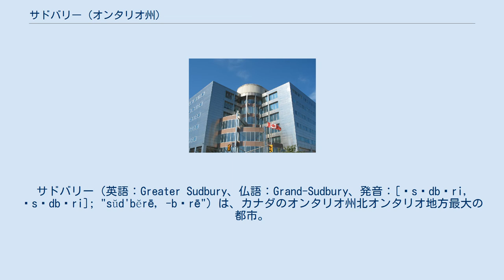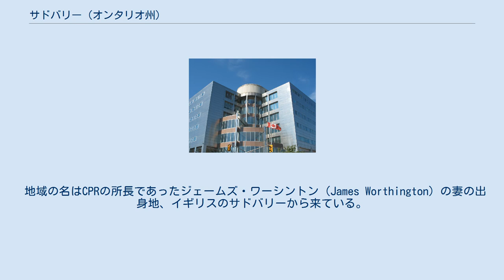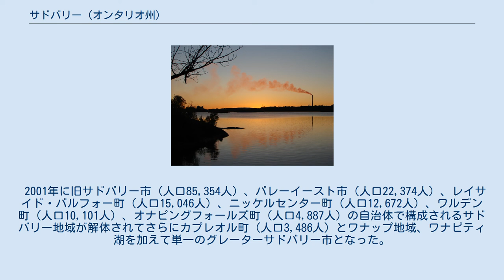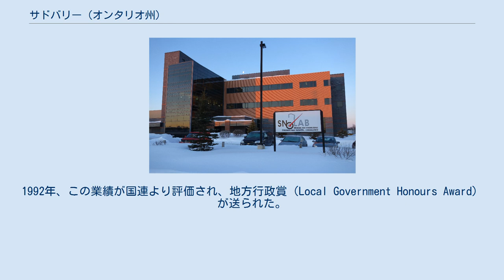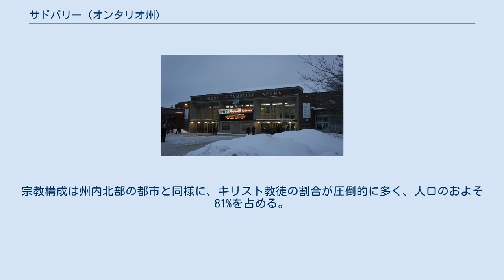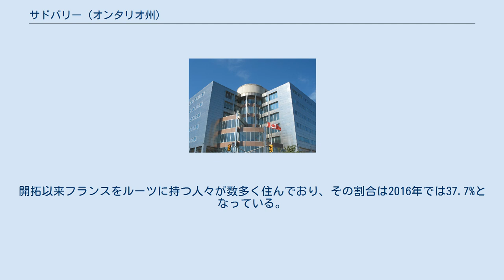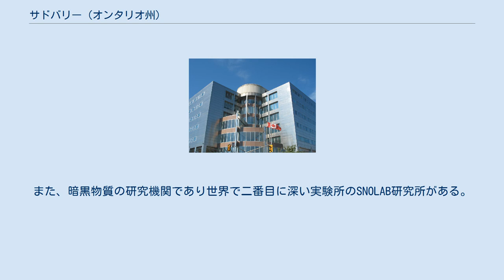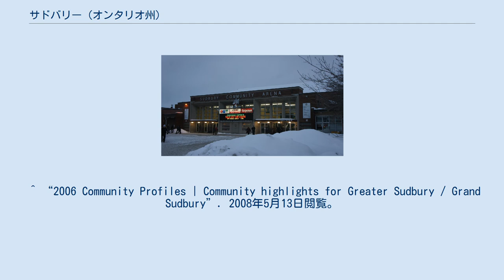サドバリー (オンタリオ州)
サドバリー（英語：Greater Sudbury、仏語：Grand-Sudbury、発音：[ˈsʌdbɛri, ˈsʌdbəri]; "sŭd'bĕrē, -bərē"）は、カナダのオンタリオ州北オンタリオ地方最大の都市。
人口は16万1531人（2016年統計）。
サドバリー地区とは独立しており、同市だけで州内の地方行政区のひとつを構成している。
また、フランス系住民が多い北オンタリオ地方の拠点として英語とフランス語のバイリンガル都市でもある。
 2001年に広域圏の周辺都市を合併し、カナダで5番目に面積の大きい広大な市域を持つグレーターサドバリーが誕生した。
複数の都市によって構成されているグレータートロント（GTA）やグレーターモントリオールとは違い、サドバリーは単一の都市で成り立っている。
今でも一般には「サドバリー」として知られているが、オンタリオ州ではこの都市に限り2つの公式名称があり、英語の公式名称は「グレーターサドバリー」、仏語の公式名称は「グランサドバリー」である。
 サドバリーの土地はアルゴンキン語派のオジブワ族がすむ地域であったが、1883年に町として組織され、1930年に市政となる。
初期の都市名は「サンタンヌデパン（Sainte-Anne-des-Pins （"St. Anne of the Pines"））」と呼ばれ、木材産出地としスタートした。
当時からフランス系住民の入植が進み、フランコオンタリオンの基礎が築かれた。
 カナダ太平洋鉄道（CPR）を敷設途中、爆破と掘削の中で高い純度のニッケルや銅を含む鉱石がサドバリー盆地（サドベリー隕石孔）の端にあるマレー鉱山（Murray Mine）で発見された。
その後、鉱山の町として急速に発展する。
 地域の名はCPRの所長であったジェームズ・ワーシントン（James Worthington）の妻の出身地、イギリスのサドバリーから来ている。
 サドバリーの経済はその後、世界のニッケル需要に大きく依存しながら好景気と不景気のサイクルを繰り返した。
最初の大きな需要の波は第一次世界大戦時に訪れ、終戦後、需要を一気に失い、1920年代、一旦需要を取り戻した。
それから、また大きな落ち込みをみせた後、第二次世界大戦で再び需要を取り戻す。
終戦後の冷戦では、アメリカ政府が非共産圏におけるニッケルの供給基地として選んだため、安定した需要を得ることになった。
 1940年、サドバリーにはカナダで最初となるパーキングメーターが導入された。
 街は1950年代から1960年代、大手の鉱山会社であるインコ社（Inco）やファルコンブリッジ社（Falconbridge）の従業員が会社を相手に労働紛争を起こし、大規模な雇用不安に悩まされた。
この労働争議は労働組合の権利を求めるだけでなく、労働組合のあり方を訴えかけるための闘いでもあった。
 労働争議はその後も街の経済に大きな挑戦を与えた。
1979年、インコ社の労働者は生産と人員の削減に反対してストライキを起こし、解決に9ヶ月の歳月を要した。
インコ社は当時、街最大の雇用主であり、その結果、ストライキは街の経済に大きな打撃となった。
 ストライキがようやく終わった1980年、市は停滞した街の経済を立て直す必要性に迫られ、1980年代から1990年代にかけて、新しい企業や産業を誘致する積極的な政策を打ち出した。
 鉱業は今でも重要な産業として残っているが、商業や行政、観光、科学技術の研究などの環境が整備され、多様化された結果、経済の基盤が強化された。
インコ社は今なお、単独の雇用主としては街最大であるが、鉱業全体では、街最大の産業ではなくなった。
 同市の政策として1996年、カナダ国内でもいち早く光ファイバーネットワークを導入し、企業や個人向けに市内を網羅する400kmの光ファイバーケーブルが敷設されている。
この都市計画は世界的にも高い評価を受けている。
 2001年に旧サドバリー市（人口85,354人）、バレーイースト市（人口22,374人）、レイサイド・バルフォー町（人口15,046人）、ニッケルセンター町（人口12,672人）、ワルデン町（人口10,101人）、オナピングフォールズ町（人口4,887人）の自治体で構成されるサドバリー地域が解体されてさらにカプレオル町（人口3,486人）とワナップ地域、ワナピティ湖を加えて単一のグレーターサドバリー市となった。
 ラムジー湖とサドバリーの夕焼け ローレ...